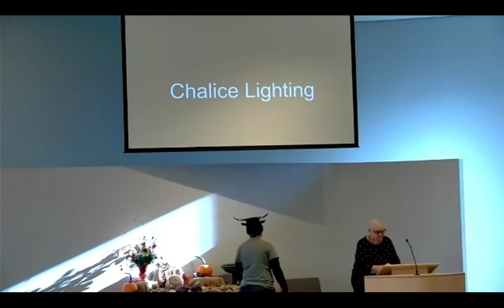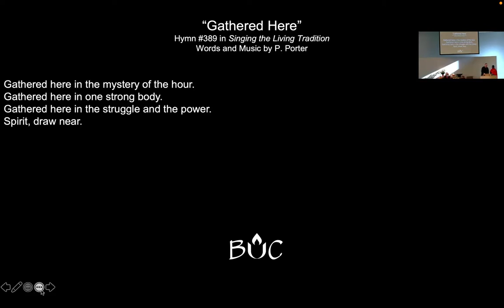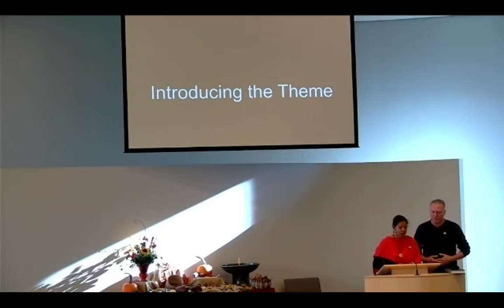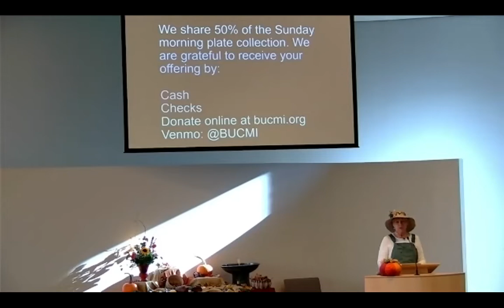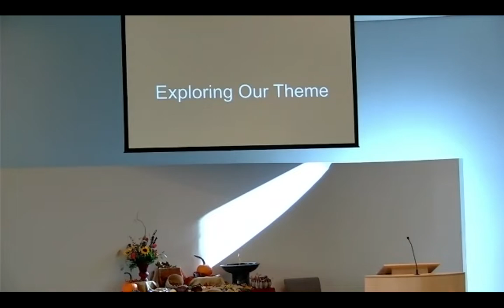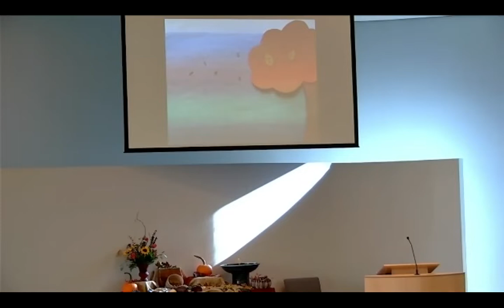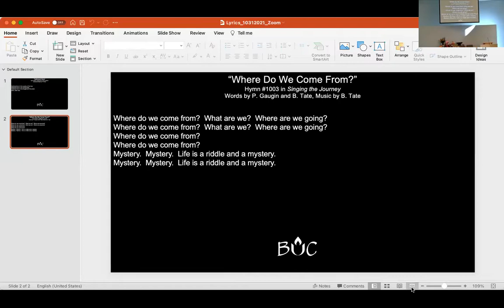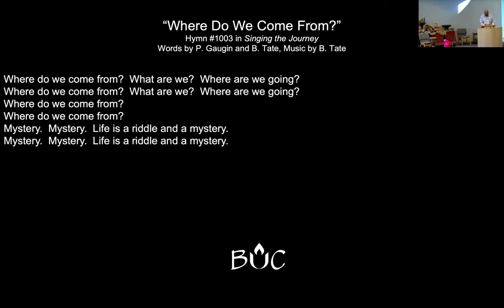October 31, 2021 | Multiplatform Worship